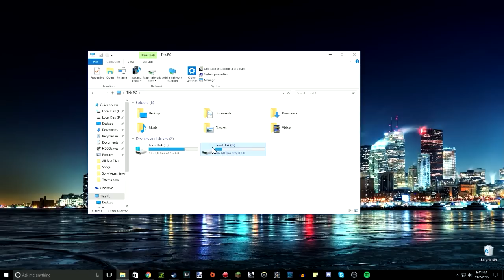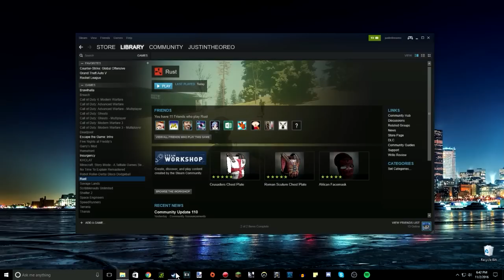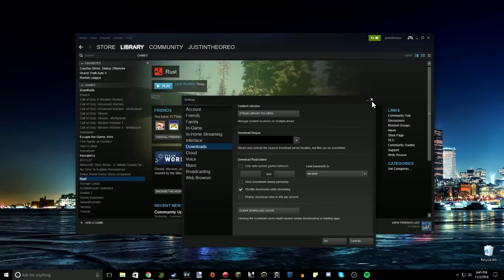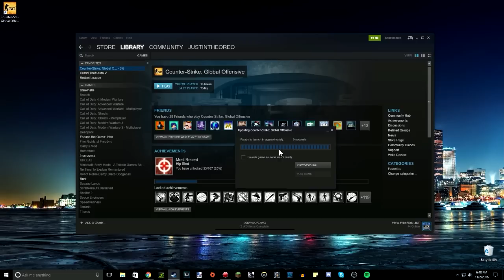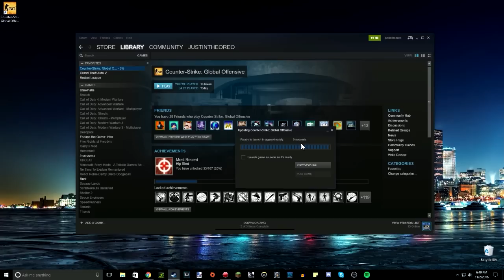How To Move Steam Games To Another Hard Drive or SSD (Outdated) | Windows 7/8/10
►Move your games to another drive on your computer!

Hey everyone, in this video, I am going to show you how to move your Steam PC games from one hard drive to another hard drive on your computer. Now you could move from SSD to SSD, HDD to HDD,  SSD to HDD or vice versa, any combination is fine, it will still work. I hope my video isn't too confusing, if you have any questions, please leave them ion the comments below!

►Please rate and comment, I really want to entertain all of you, so tell me what you want!